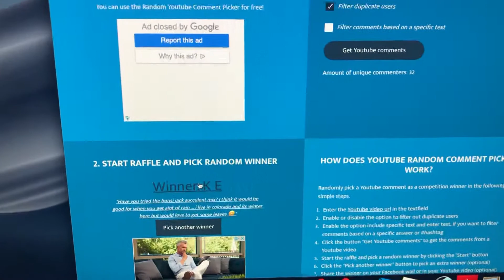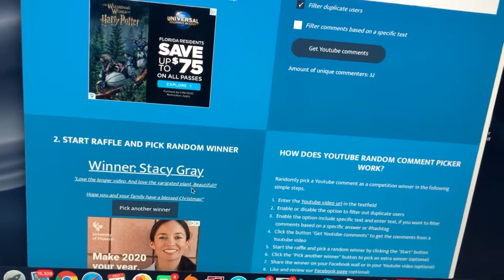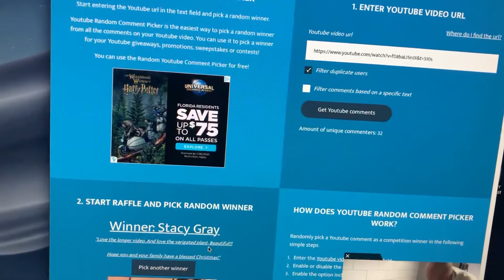Giveaway winners for the succulent leaves 12/21/19